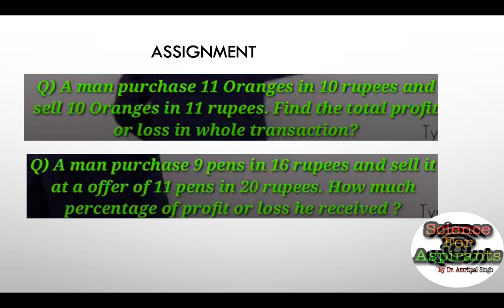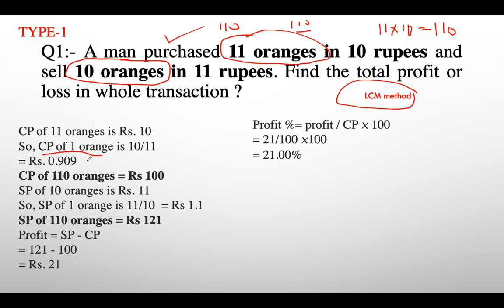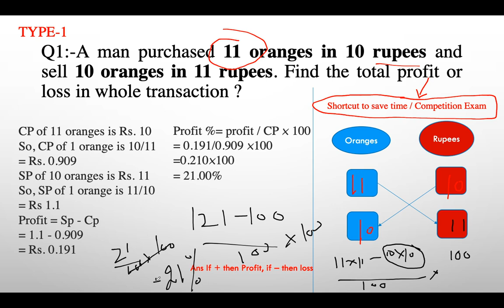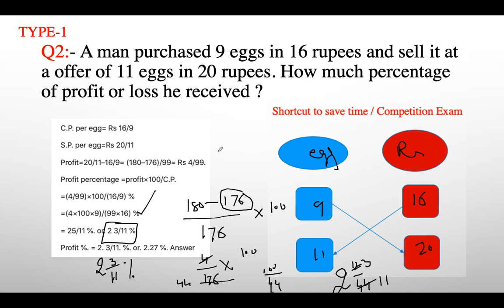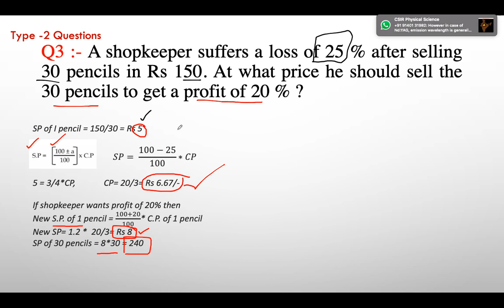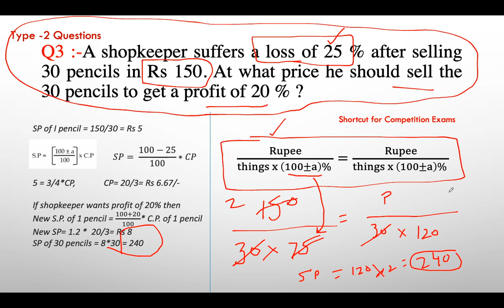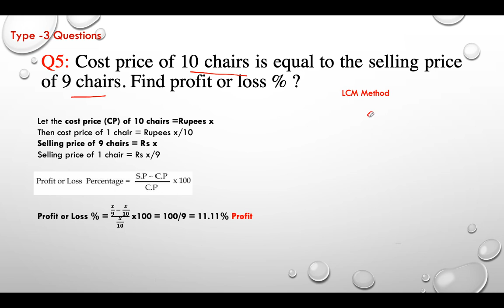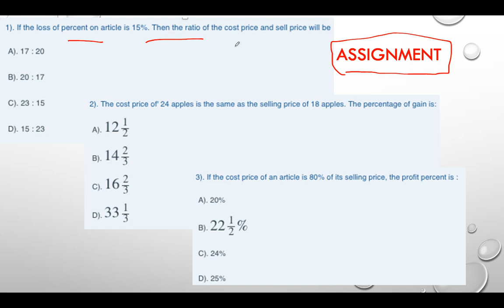L2 || Mental Ability test (MAT) || NTSE Exam Preparation || Profit Loss Discount Tips & Tricks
IN THIS VIDEO, I HAVE DISCUSSED three unique TRICKS TO solve Profit, Loss, and discount type questions.

Check our latest video Proft Loss & Discount PART3 to get solutions of assignment given in this video.

Thanks & Regards
Dr. Amritpal Singh